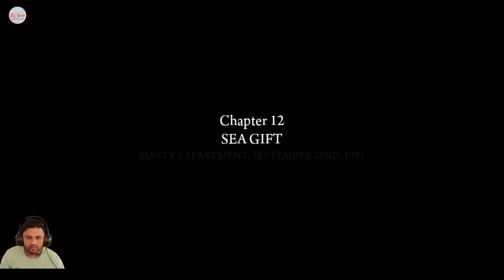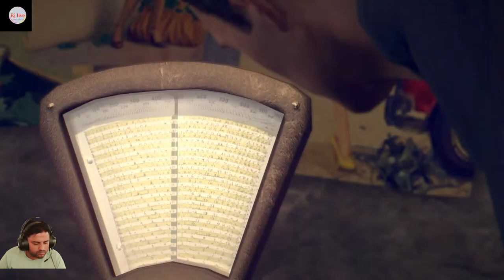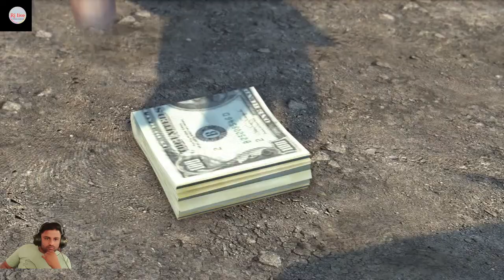MAFIA- II part- 5 (Hindi Subtitle)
Mafia 2 Walkthrough Part 1 and until the last part will include the full Mafia 2 Gameplay on PC. This Mafia 2 Gameplay is recorded in 1080p 60FPS on PC and will include the full game, all endings and all boss fights.

Mafia 2 is an open world action-adventure video game developed by 2K Czech and published by 2K Games. Set within the fictional Empire Bay (based on New York City, as well as aspects of Los Angeles and Chicago), the story follows a gangster and his efforts to climb through the ranks of the Mafia crime families. The game is played from a third-person perspective and its world is navigated on-foot or by vehicle. Players control Vito Scaletta, a war veteran who becomes caught up with the Mafia when trying to pay back his father's debts. The player character's criminal activities may incite a response from law enforcement agencies, measured by a "wanted" system that governs the aggression of their response. Mafia 2 takes place between two distinct time periods the mid-1940s, and the early 1950s. In 1943, Sicilian immigrant Vito Scaletta is arrested during a robbery and opts to join the U.S. Army to avoid jail. After spending two years as a paratrooper on various World War II allied operations, Vito is given leave in 1945 to return home to Empire Bay. Reuniting with his best friend Joe Barbaro, who provides him with counterfeit discharge papers to leave the army, Vito also learns that his late father left his family in debt to a loan shark. Vito briefly works for caporegime Derek Pappalardo of the Vinci family, before he and Joe take on jobs from made man Henry Tomasino and caporegime Luca Gurino of the Clemente family. While he secures enough money to pay off his father's debt, Vito is arrested for the theft and sale of federal ration stamps and sentenced to prison.